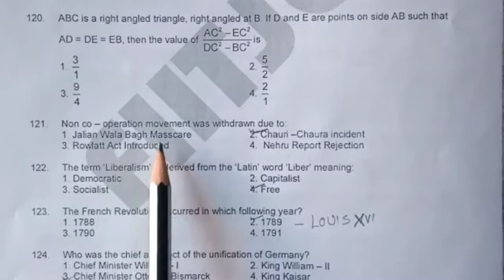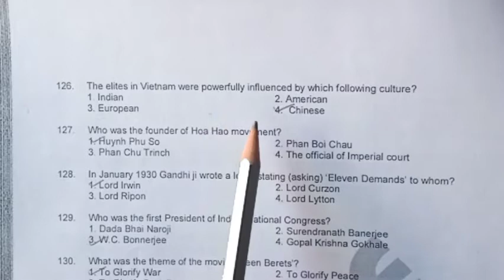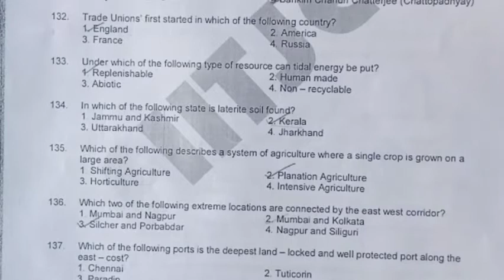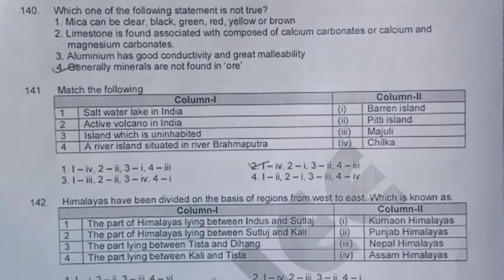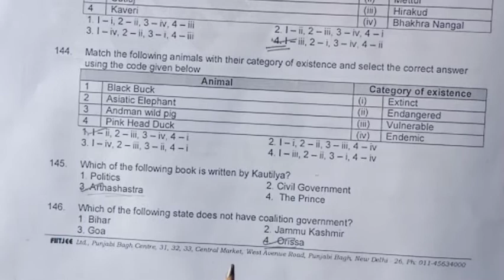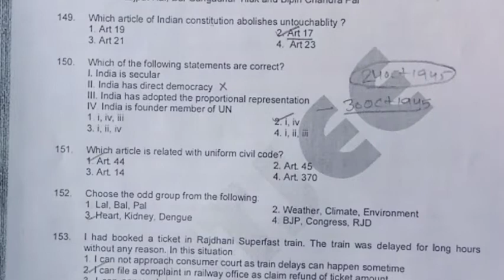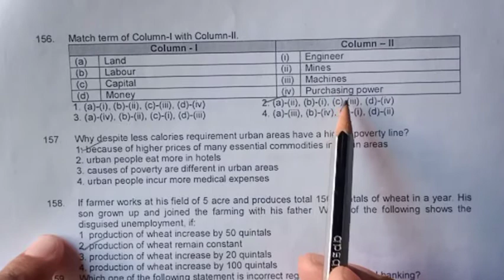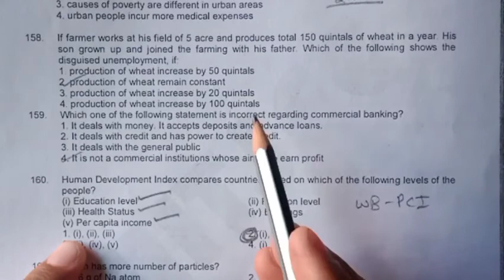NTSE STAGE -1 (2017-18) Haryana state.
SOLUTION OF SOCIAL SCIENCE QUESTIONS.